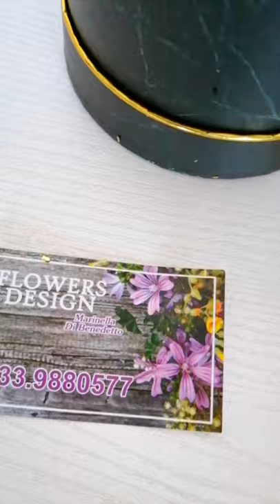In collaborazione con Flowers Design ~Marinella di Vittoria (Rg) ~composizioni fiori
Grazie mille a Flowers design per questo fantastica composizione di rose rosse in schiuma di lattice.
Con lettera G.

Ovviamente è tutto personalizzabile.
Potete scegliere colore, scatola, lettera.

MARINELLA SI TROVA A VITTORIA (Rg)
Però fa spedizione in tutta Italia 🇮🇹

Per info e ordini contattate